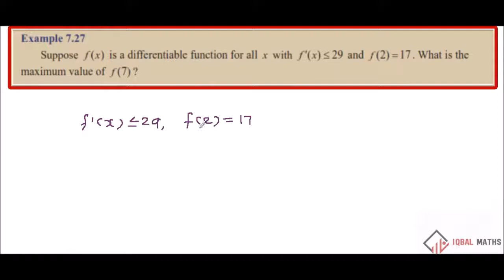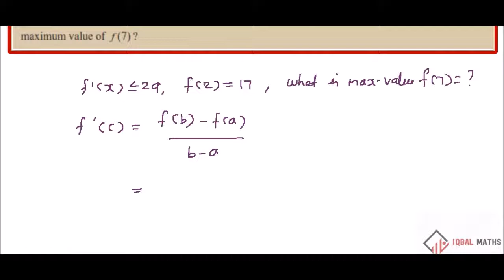TN 12th Std Maths Example 7.27 chapter-7 Applications of Differential Calculus New Syllabus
வகை நுண்கணிதத்தின் பயன்பாடுகள்